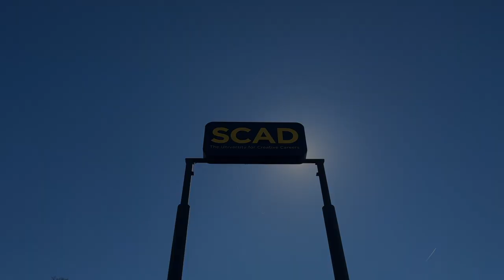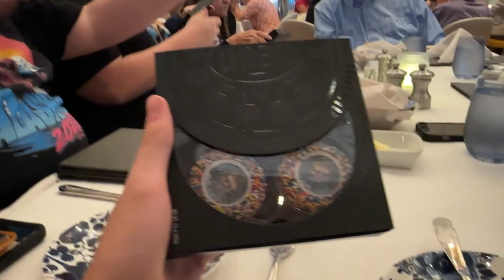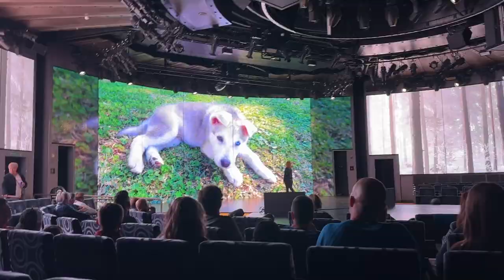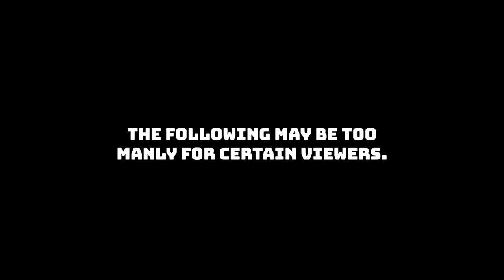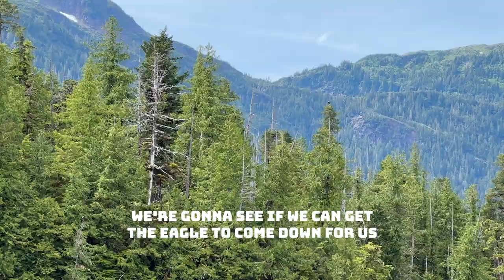Cruising Alaska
In Mid-July of 2023, my family and friends took a vacation to Alaska! Here's everything that happened.

0:00 Intro
1:09 Flight to Seattle
2:59 Day in Seattle
8:00 Embarkation Day
10:49 Day at Sea
13:11 Juneau
16:21 Skagway
23:52 Glacier Bay National Park
32:23 Ketchikan
34:42 Vancouver
36:34 Outro

Copyright:
Where No One Goes - John Powell & Jónsi
Seattle - Mark Knopfler
Evergreen - Richy Mitch & The Coal Miners
This is Berk - John Powell
Happiness is Simple - Simon Franglen
The Way of Water - Simon Franglen
Traveling Man - Ricky Nelson
Main Titles (You've Been Called Back to Top Gun) - Lorne Balfe, Harold Faltermeyer, Lady Gaga & Hans Zimmer
Run Boy Run - Woodkid
Pompeii - Bastille

If you want to see my full playlist of songs for 2023, click here!